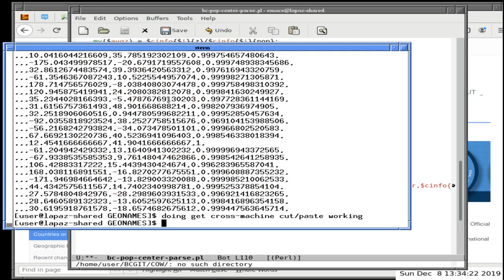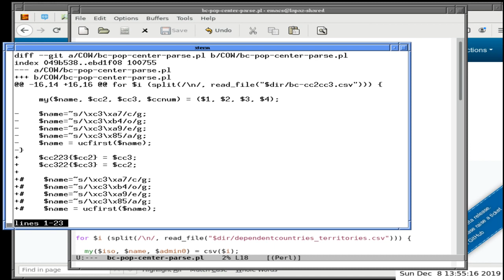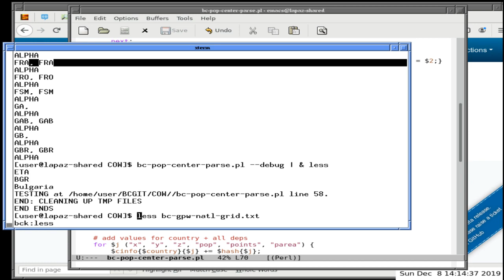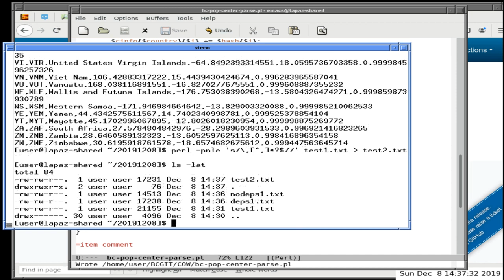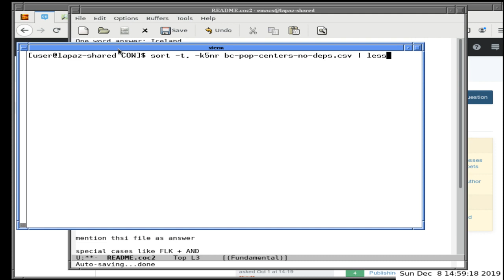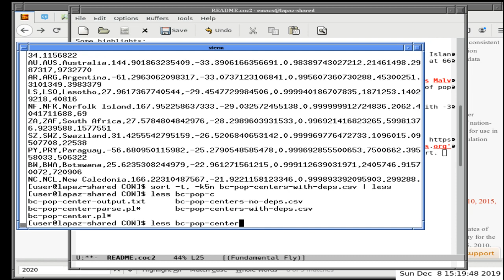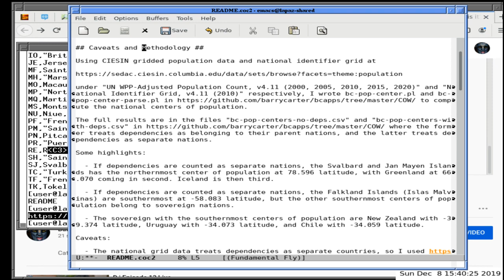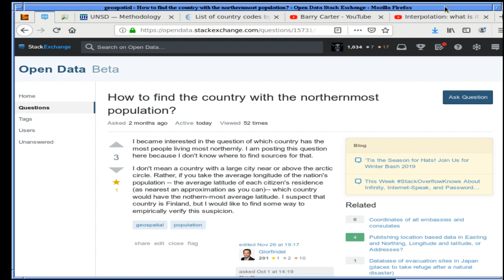National centers of population or something 9 Dec 2019 1NFSmmsvjUU